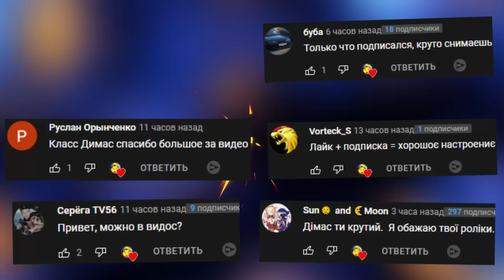ГИГАНТСКИЙ ДИНОЗАВР ХОЧЕТ МЕНЯ СЪЕСТЬ ВЫЖИВАНИЕ В ДИКОМ МИРЕ ARK Survival Evolved